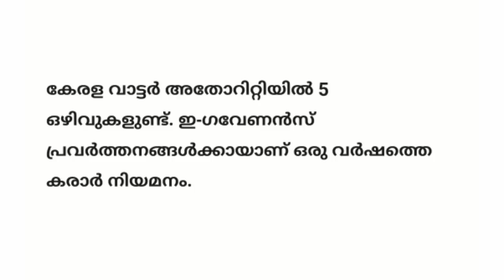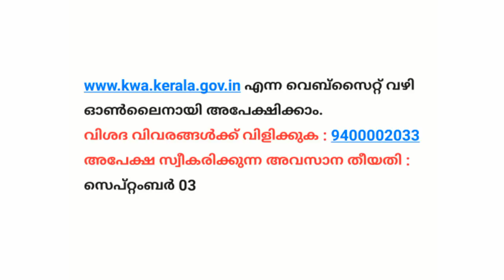job vacancy in kerala | thozhil master | 2020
Notification 👉

പുതിയ ജോലി സംബന്ധമായ വിവരങ്ങള്‍ക്ക് ചാനൽ ഇപ്പോൾ തന്നെ സബ്സ്ക്രൈബ് ചെയ്യൂ

job vacancies in kerala government 2020
postal circle recruitment 2020, kerala postal
department recruitment 2020, GRAMIN DAK
govt jobs, latest govt jobs 2020, rojgar samachar,
govt jobs in june 2019, isro Ipsc recruitment,
isro Ipsc recruitment 2020, isro jobs 2019, isro
thiruvananthapuram recruitment, isro kerala jobs
job vacancies in palakkad for female